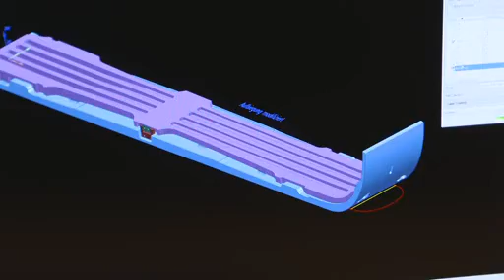Made in Salzburg Atomic Austria